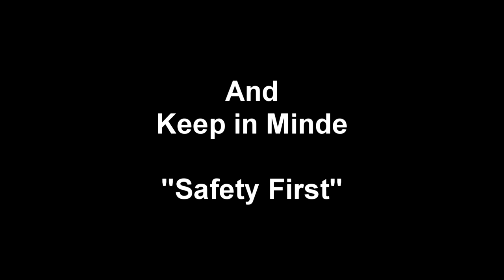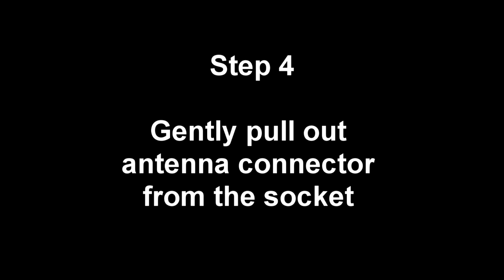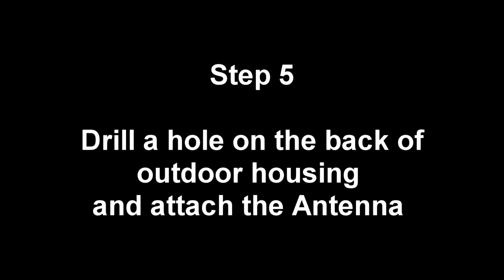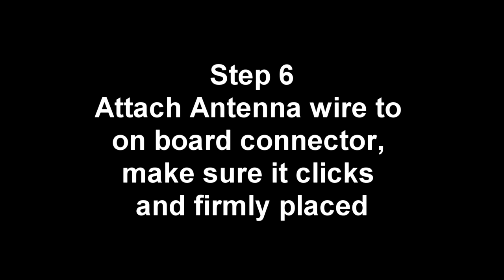How to extend WYZE Cam Wi-Fi range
Extending WYZE Cam Wi-Fi range by adding external antenna